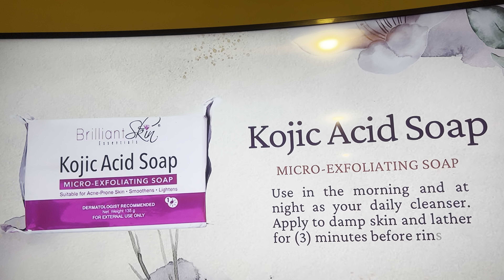14 July 2024